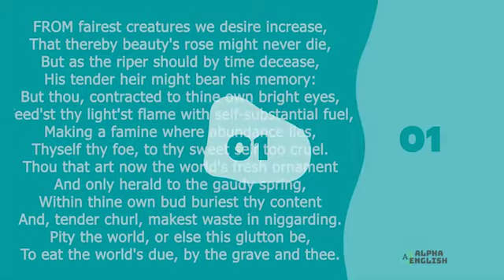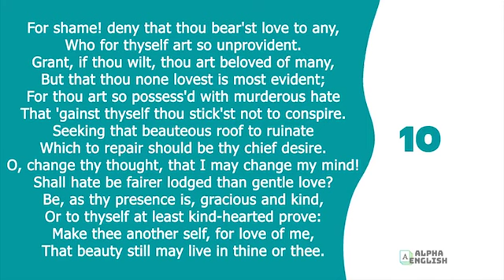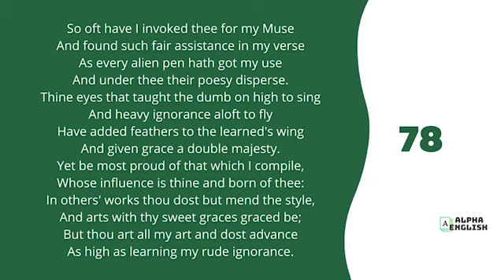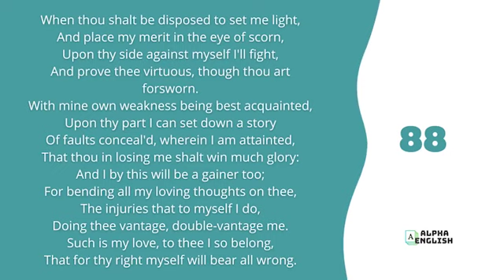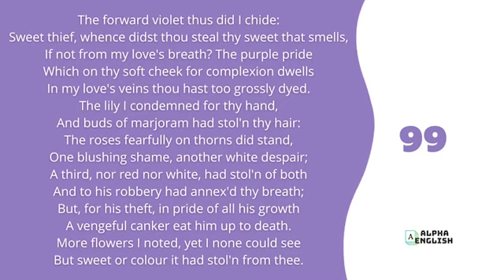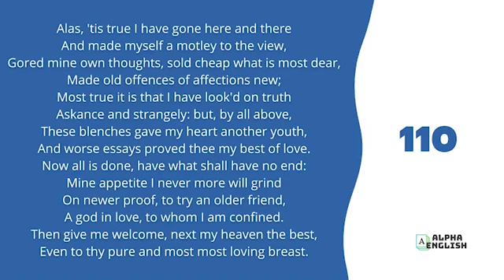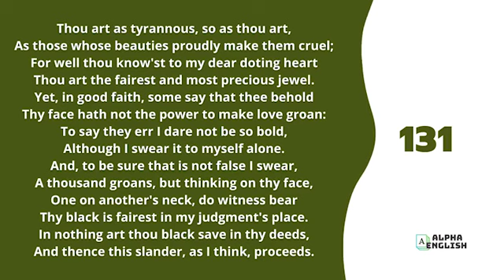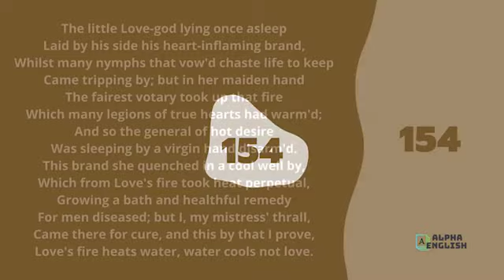Listen To All Shakespeare's Sonnets | Relaxing Poetry Read-along With Music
Shakespeare's Sonnets, or simply The Sonnets, comprise a collection of 154 poems in sonnet form written by William Shakespeare that deal with such themes as love, beauty, politics, and mortality. The poems were probably written over a period of several years.
A Librivox recording.

Chapters:
00:00:00 - Sonnets 1 - 10
00:08:31 - Sonnets 11 - 20
00:16:59 - Sonnets 21 - 30
00:25:10 - Sonnets 31 - 40
00:34:01 - Sonnets 41 - 50
00:42:40 - Sonnets 51 - 60
00:50:48 - Sonnets 61 - 70
00:58:56 - Sonnets 71 - 80
01:07:11 - Sonnets 81 - 90
01:15:51 - Sonnets 91 - 100
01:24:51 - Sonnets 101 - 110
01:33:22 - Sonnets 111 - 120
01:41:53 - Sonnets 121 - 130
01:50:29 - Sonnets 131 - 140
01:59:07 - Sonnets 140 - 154